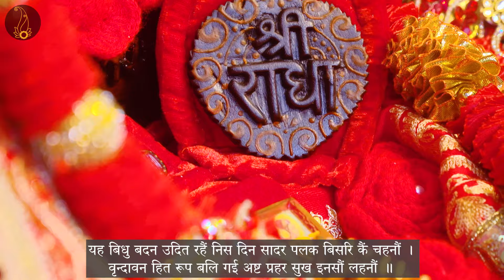वन विहार और झूलन के पद // 12/01/23